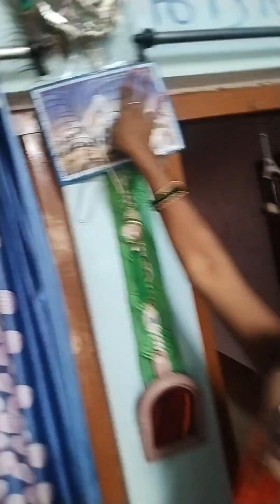आज मौसम सही नहीं है बच्चे सब घूमने का मन है पुराने जगह ले जा रहे हैं 🤼🤼